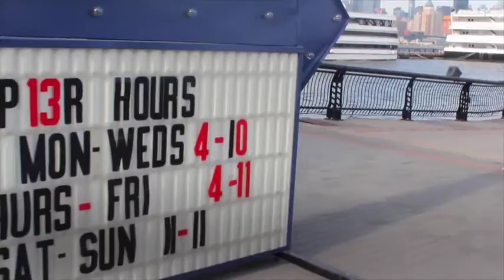Pier13, Hoboken, Nj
Pier13 in Hoboken, NJ is a must see. Whether you go with your family during the day to enjoy refreshing drinks or the amazing food from the trucks lined up at the entrance or with friends for a night out its an experience you'll never forget. Great staff and even better ambience, with low prices and of course the most incredible view of the New York City skyline. THE SUMMER IS YOURS AND THIS IS THE LOCATION FOR YOU!

MUSIC BY: Martin Garrix feat. Usher - Don't Look Down

Produced by: Zig
Filmed by : Zig & Lucero
Edited by: Zig  & Lucero